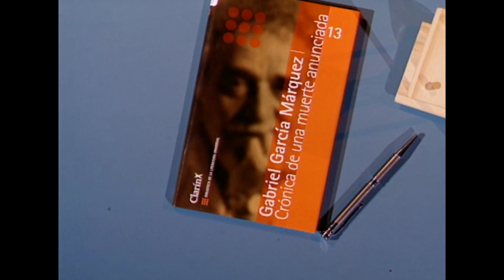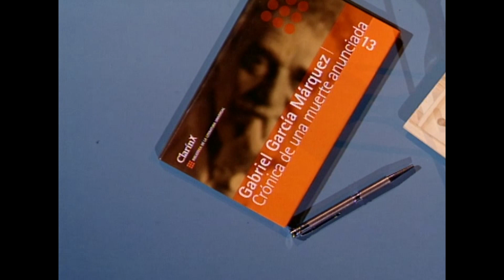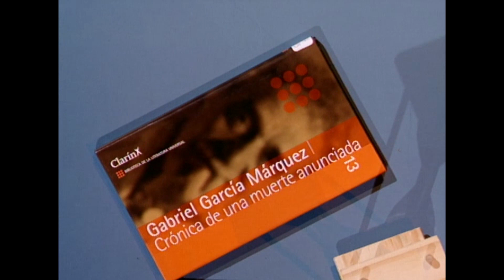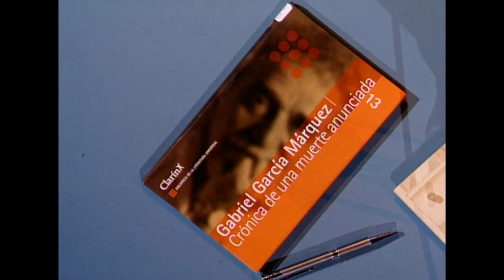LOS LIBROS Y LA NOCHE CON LUIS MARIA STANZIONE (HD)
Crónica de una muerte anunciada de Gabriel García Márquez

DIGITALIZADOS DE LOS BETACAM ORIGINALES POR JUAN MANUEL TE. 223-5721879